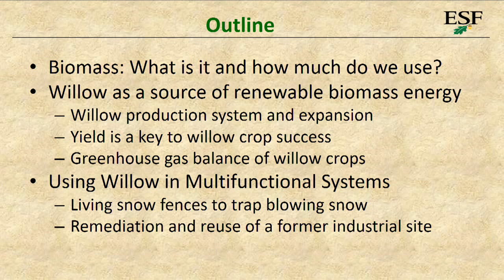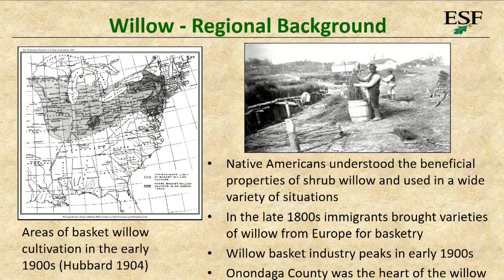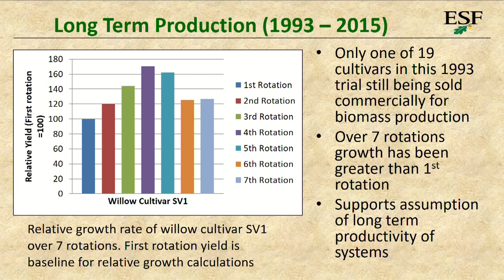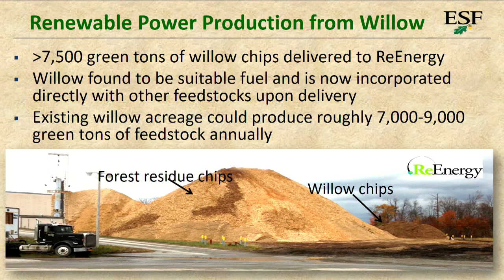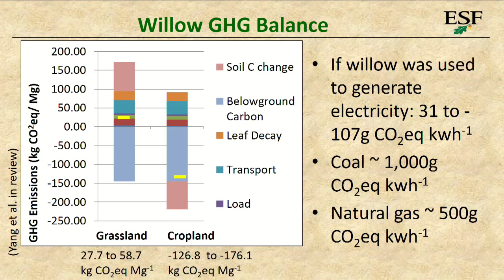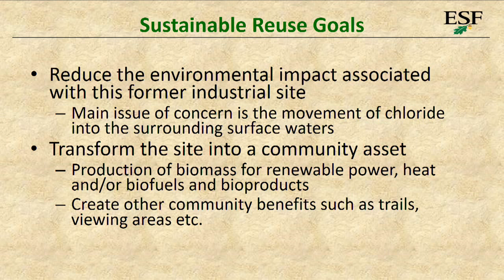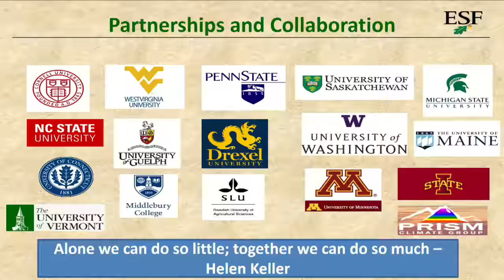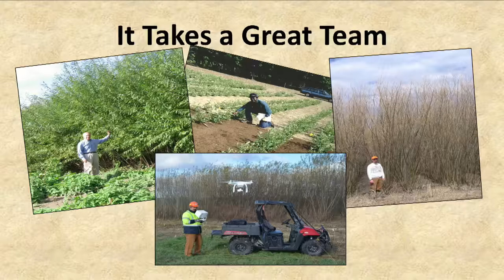Dale Travis Lecture: Shrub Willow: RX for a Healthier Planet